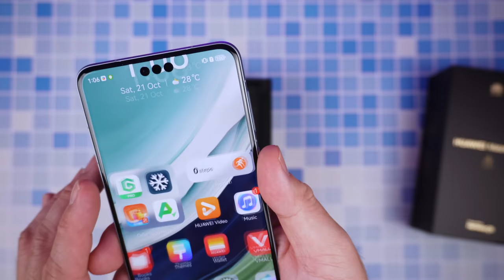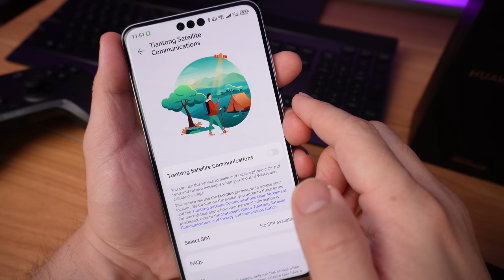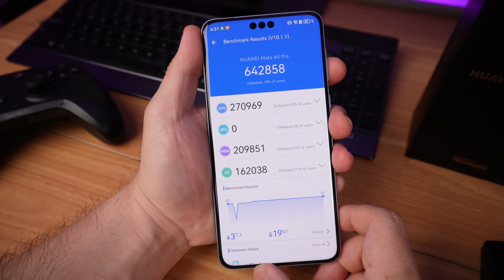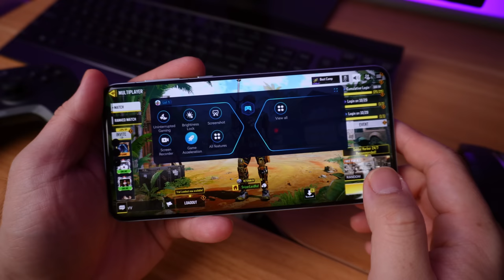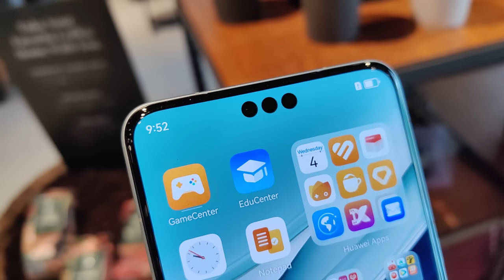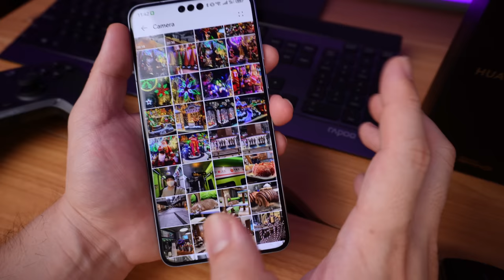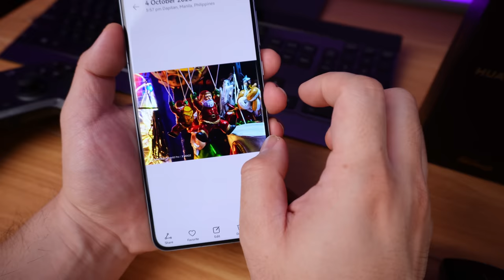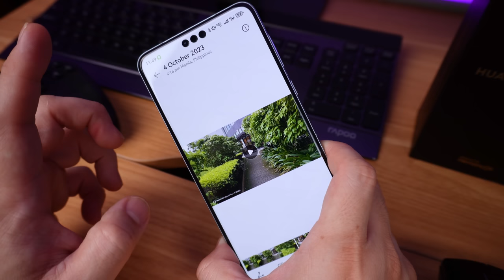ETO na Talaga ang King of Cameras! Huawei Mate 60 Pro!